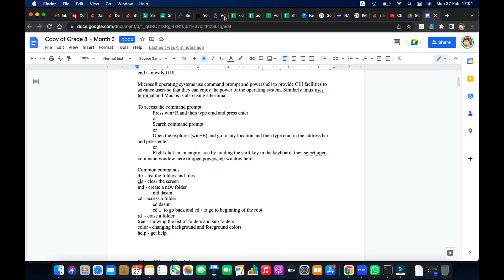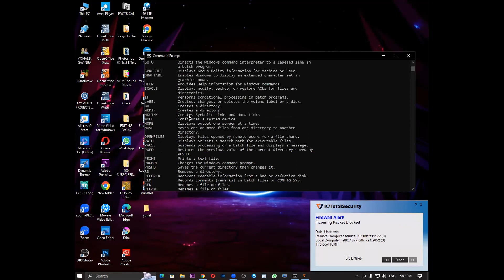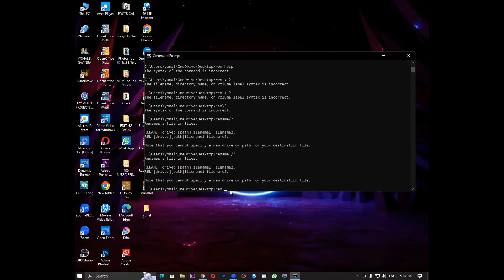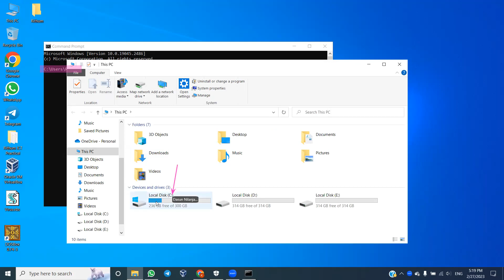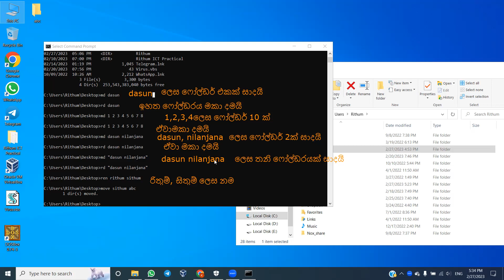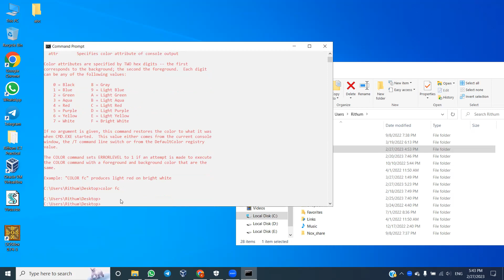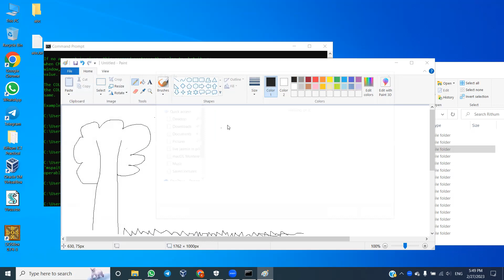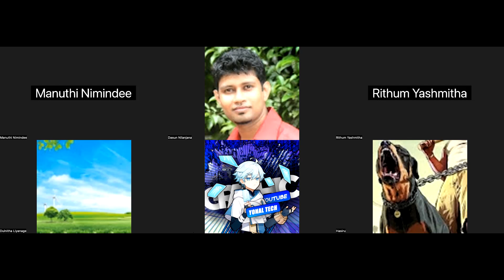Grade 8 ICT Sinhala Medium Command Line Interface DOS